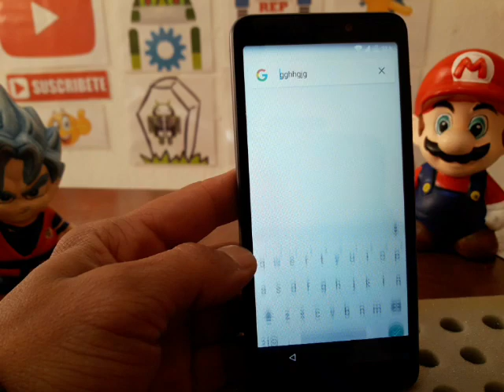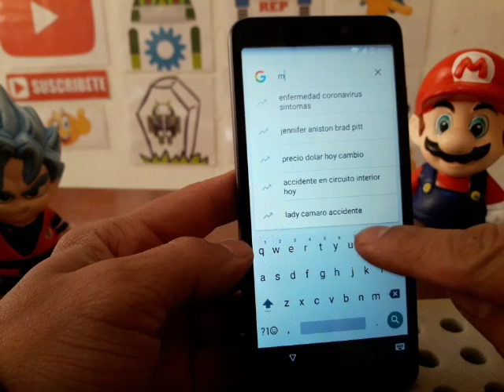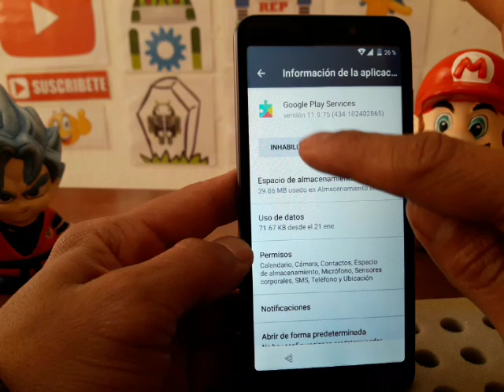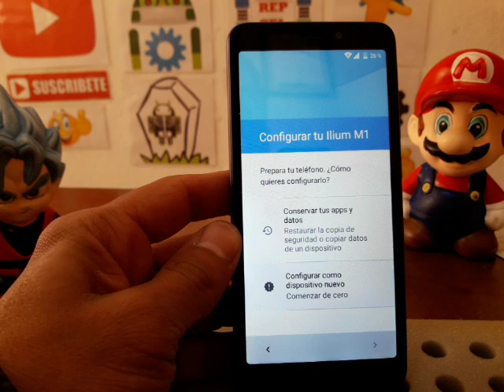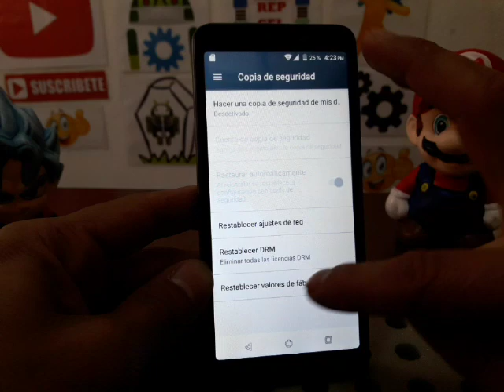como quitar cuenta google a un celular Lanix Ilium M1